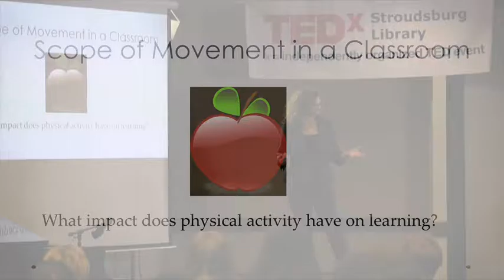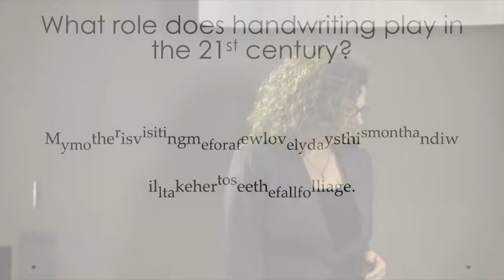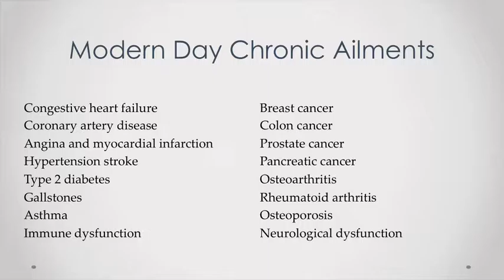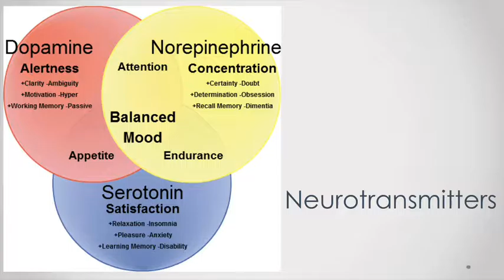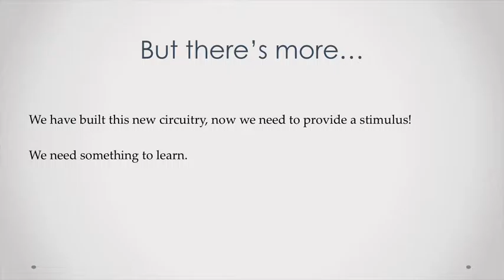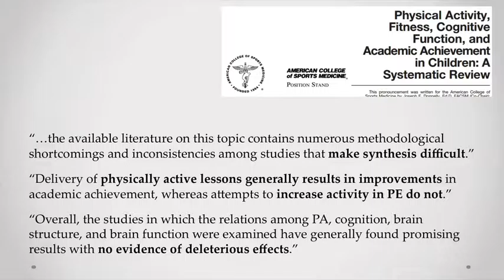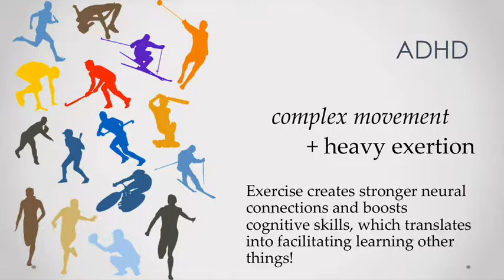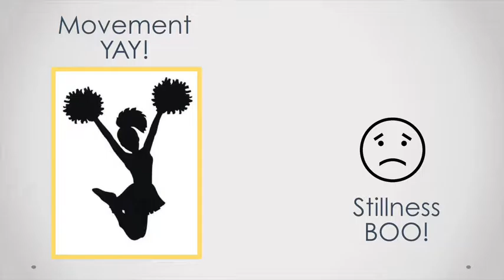Nicole Elwood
October 8, 2016 TEDx event at Stroudsburg Library